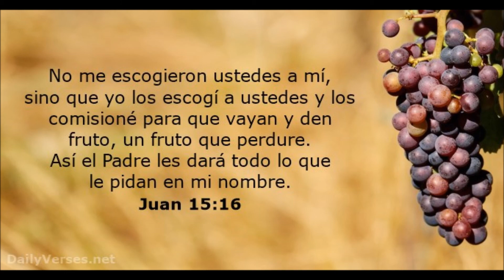Remembranza Pbro. Emmanuel Chimal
02/10/2017

Video remembranza Pbro. Emmanuel Chimal en Salamanca, Gto. Canta misa